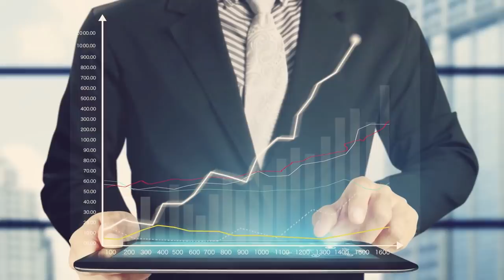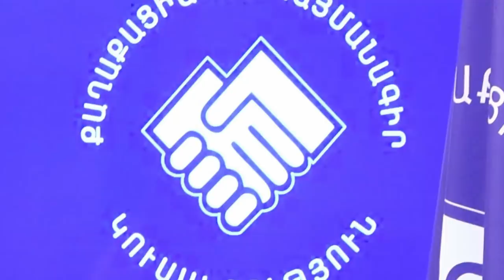Պատասխան ապտակ.ԹՇՎԱՌ ՄԵՆՔ ՀԻՇՈՒՄ ԵՆՔ ԹԵ ՈՎ ԷԻՐ ԴՈՒ 90ԱԿԱՆ ԹՎԱԿԱՆՆԵՐԻՆ ԻՆՉ ՈՒՆԵԻՐ և ԻՆՉՊԵՍ ՀԱՐՍՏԱՑԱՐ